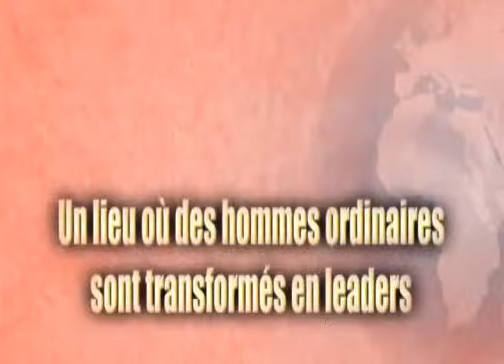ABMCI:SORTIR DE LA PRISON DE NOS EMOTIONS VOL1